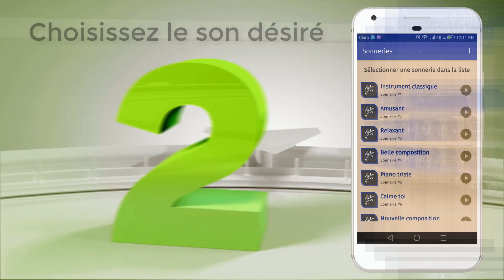App sonneries classiques HOR2